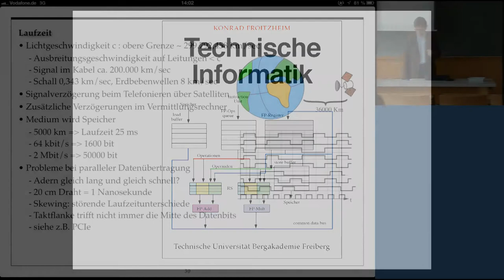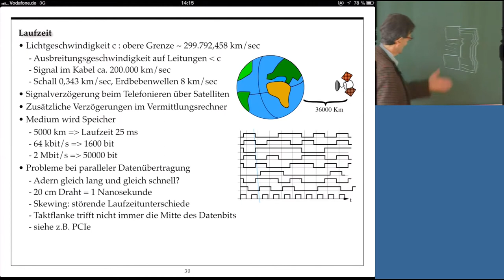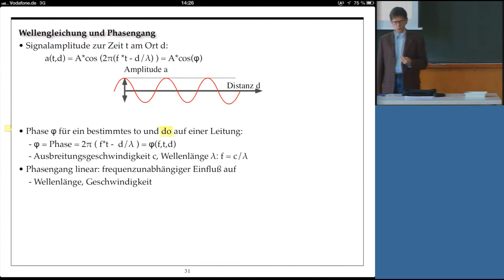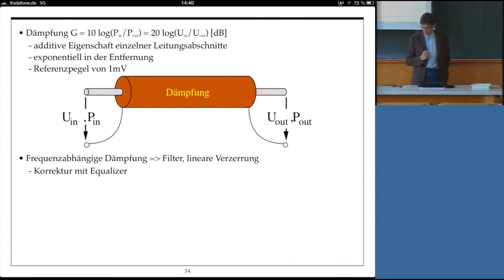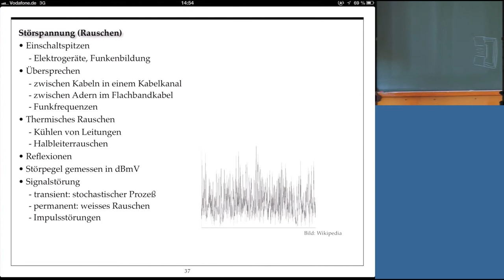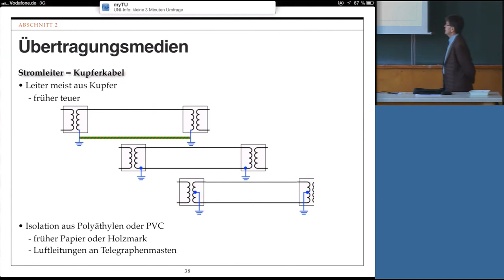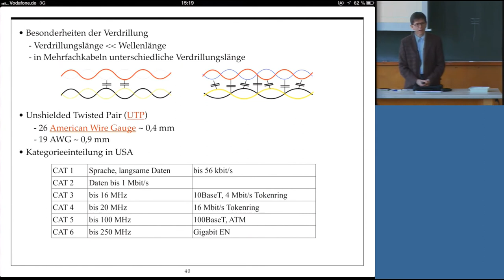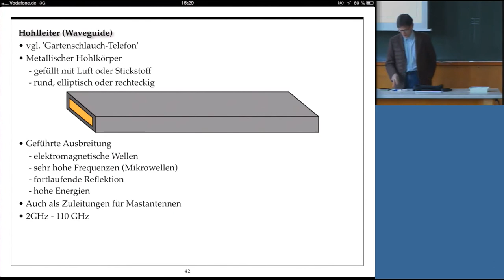Technische Informatik, Professor Froitzheim, Vorlesung 03, 15.04.2013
Vorlesung 03, "Technische Informatik" 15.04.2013

Zeitmarken finden Sie hier:

KAPITEL 3:

00:06 Laufzeit (Abschn. 1)

19:40 Wellengleichung und Phasengang (Abschn. 1)

24:09 Linear, nicht linear, Laufzeit (Dispersion) (Abschn. 1)

31:00 Dämpfung (Abschn. 1)

35:30 Dämpfung G, frequenzabhängige Dämpfung (Abschn. 1)

37:27 Bandbreite (Abschn. 1)

42:08 Einfluss der Bandbreite auf digitales Signal (Abschn. 1)

45:46 Störspannung (Rauschen) (Abschn. 1)

55:05 Übertragungsmedien (Abschn. 2)

1:03:30 Eigenschaften von Stromleitern (Abschn. 2)

1:07:29 Besonderheiten der Verdrillung (Abschn. 2)

1:16:40 Koaxial-Kabel (Abschn. 2)

1:22:01 Hohlleiter (Waveguide) (Abschn. 2)